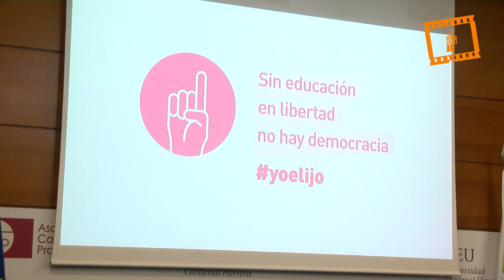La plataforma YoElijo pide a la Generalitat que respete la Constitución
Los responsables de yoelijo, campaña que defiende la educación en libertad, han pedido a los responsables de la Administración autonómica que no se salten la Ley y respeten el artículo 27 de la Constitución Española que recoge que los poderes públicos deben garantizar el derecho que asiste a los padres a elegir la educación que quieren para sus hijos de acuerdo a sus convicciones.